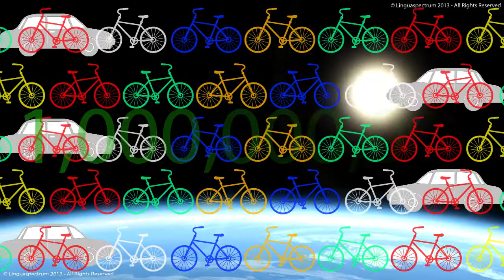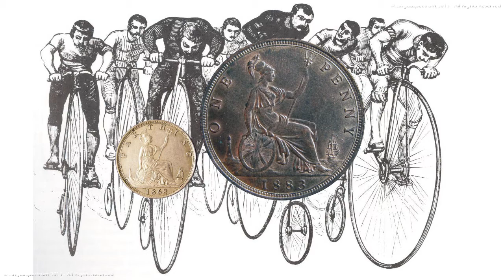Learn the English Vocabulary for the Bicycle 2